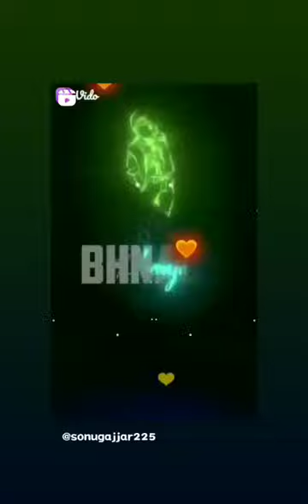💥YouTube channel subscribe shorts bhanare😀👍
@shemaroobollywoodcomedy viral shorts
viral shorts america
viral shorts algrow
viral shorts bg music
viral shorts bike
viral shorts bts
bhojpuri viral shorts
best tags to viral shorts
viral shorts compilation
viral shorts category
viral shorts cartoon
viral shorts channel name
crepe lotus crepe jurg
cube viral shorts,
viral shorts dp
viral shorts editing tutorial
viral shorts episode
ff viral shorts editing
elvish yadav viral shorts
elvish yadav bigg boss viral shorts